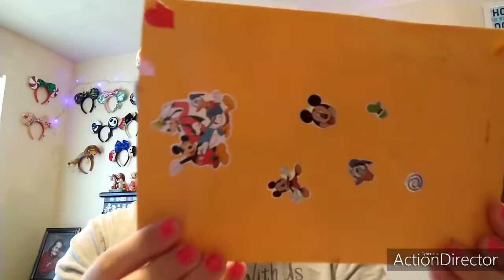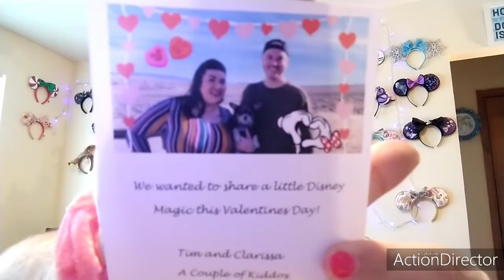Magical Rainbow Buddy Mail & I Won a Giveaway 🎉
Hello my Magical Rainbow Friends I hope you like today's video

And Always Believe in Disney

I have 2 other Channel's
HuffleLand

And JAMIE'S Funko Pop Reviews
My Funko Channel

Here's the link to get Your Babies their Own
Barkbox

Add me on Snapchat! Username: jamieyoutuber10